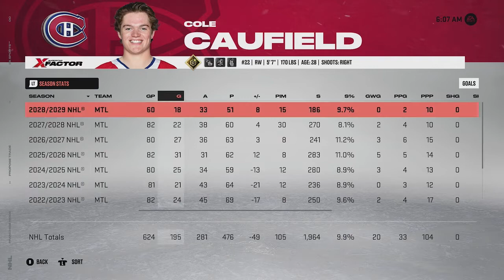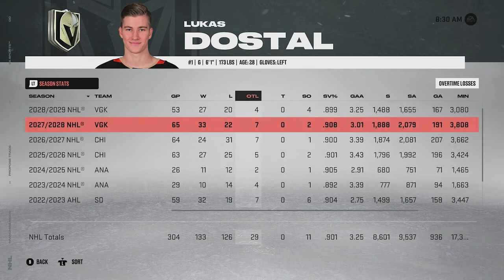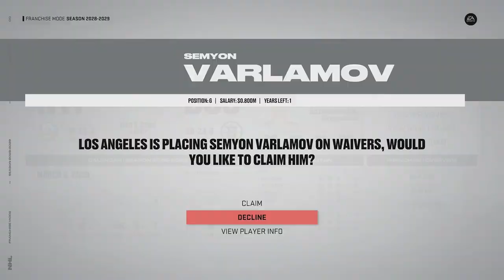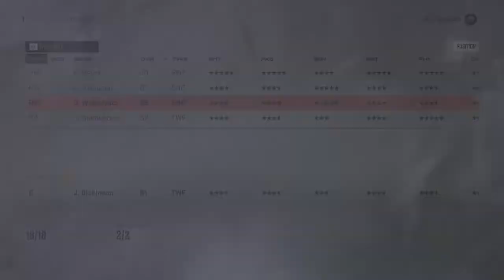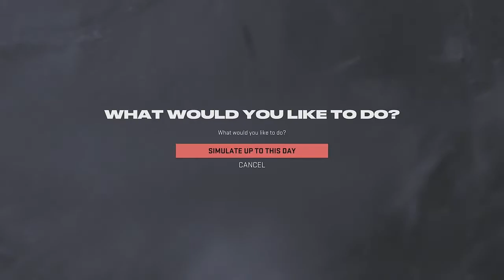New York Islanders Franchise Mode - NHL23 [Ep17] A shake up to our core?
Trades!!!